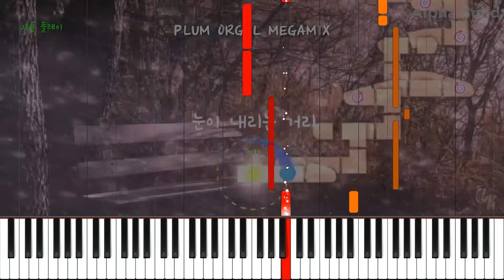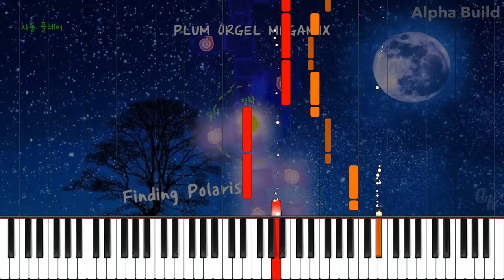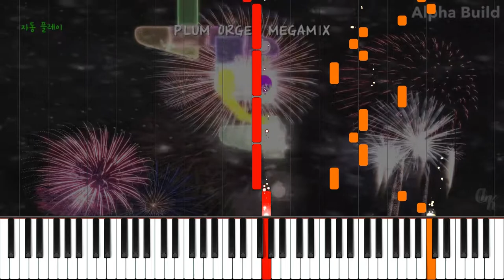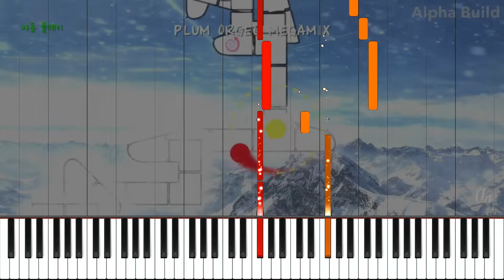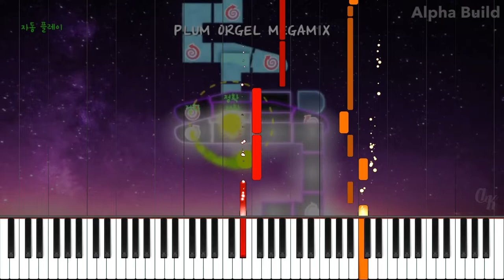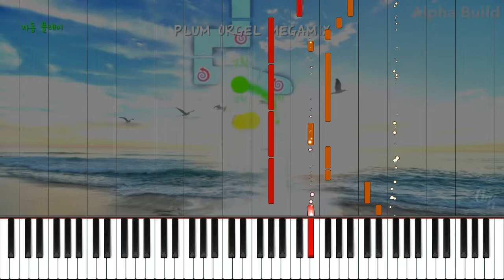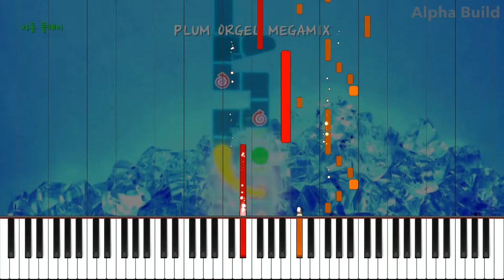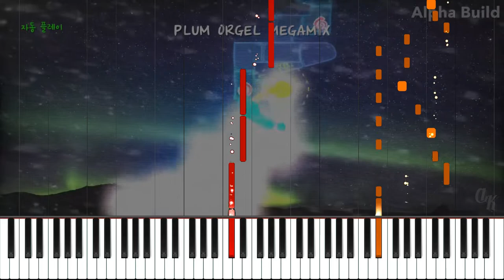[Piano Tutorial] Plum - Orgel Megamix | 1 614 Notes | KD - YNBMPT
Have A Nice Day!!! :P

★‡ VIDEO TIMESTAMPS ‡★

[0:00] Intro
[0:19] Rainbow Chaser
[0:50] 눈이 내리는 거리
[1:18] Finding Polaris
[1:49] Sinkhole
[2:18] Flower Rocket
[2:52] Over The Galaxy
[3:18] The Lost Aria
[3:48] Melted Snow
[4:30] A Day Without Tomorrow
[5:25] Sailor
[5:53] 웃어버렸다!
[6:22] Going On
[6:49] Stardrop Tears
[7:19] R
[8:35] Outro

★‡ MIDI INFORMATION ‡★

MIDI Name: [KD] Plum - Orgel Megamix
MIDI Size: 14.7 KB
Made By: KD - YNBMPT
Notes: 1 614
Time Signature: 4/4 | 3/4
Bars: 299
Tracks: 2
Tempo: 135 BPM
PPQN: 480.0

★‡ VIDEO INFORMATION ‡★

MIDI Player: Zenith MIDI
Zenith Pack: Synthesia X (Made By MBMS & Arduano)
Audio Renderer: Keppy's MIDI Converter
Video Editor: Shotcut
Video Resolution: 1080p60
Video Size: 509.81 MB

★‡ SOUNDFONT ‡★

Soundfont Used: LSPModel Full Grand [Yamaha P120]
Soundfont Author: Lyzen's Piano
Download Soundfont: At Lyzen's Discord Server

★‡ DEVICE INFORMATION ‡★

CPU: 11th Gen Intel(R) Core(TM) i3-1115G4 @ 3.00GHz
GPU: Intel UHD Graphics
Operating System: Windows 11 Home Single Language
RAM: 4 GB DDR4 3200 MHz
Memory: 512 GB SSD NVMe PCIe

★‡ SUPPORT ‡★

★‡ HASHTAGS ‡★

★‡ COPYRIGHT ‡★

(According To YouTube's Request):
© Plum - Orgel Megamix